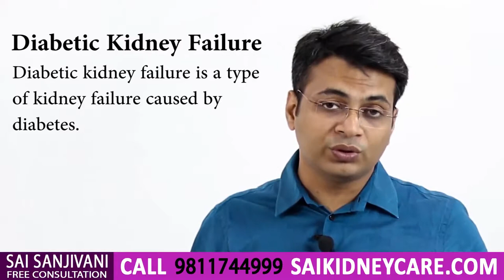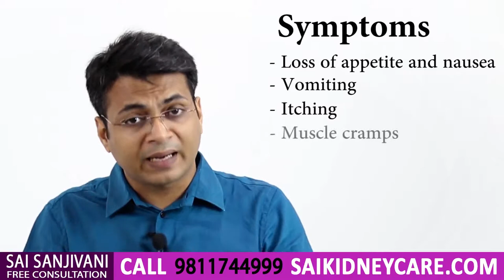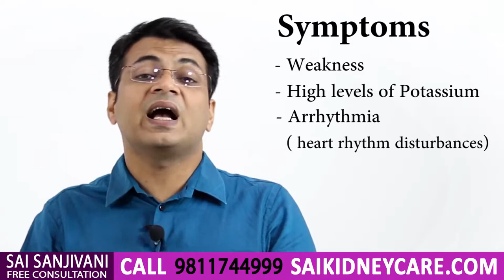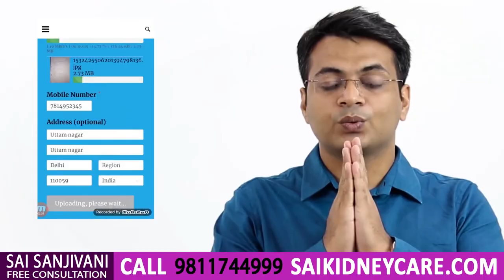Diabetes Treatment in Kidney Failure to Control Creatinine | डायबिटीज से होने वाली किडनी की बीमारी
This video explains how to Reduce Creatinine level in diabetes patients and why there is a risk of kidney failure in diabetes patients.

Diabetes is the one of the major cause of kidney_failure in india. About 40% kidney failure is caused by diabetic_nephropathy. When a person suffers from diabetes, kidney has to work alot just to maintain sugar level in blood, while doing so for a long time, kidney also suffers from bad effect of high level of sugar in blood, which ultimately results in lower functioning of kidney. As the functioning of kidney decrease, waste material like creatinine and urea starts accumulating in the body.
In this video, Dr Puru Dhawan has explained the causes of diabetic nephropathy and how a person suffering from kidney failure can overcome its symptoms and can reduce_creatinine level in blood.